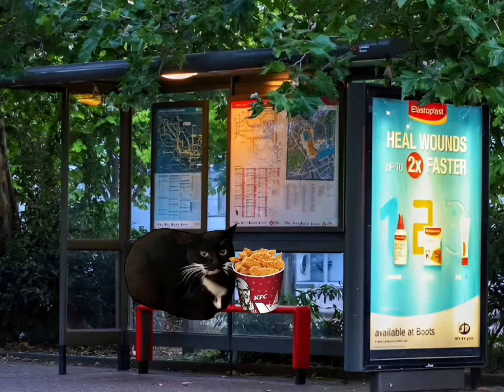Banana cat crying fried fish